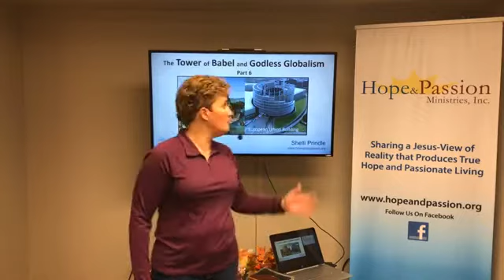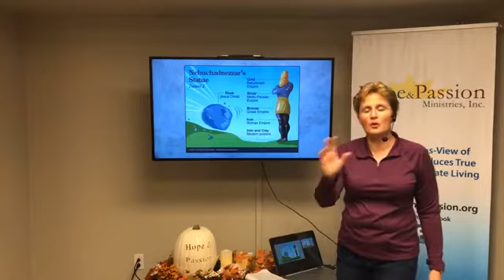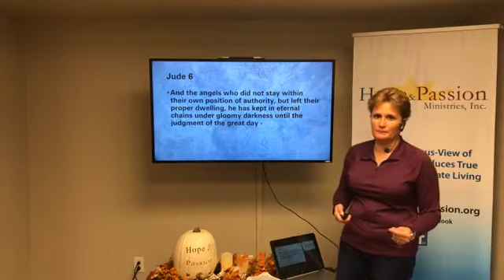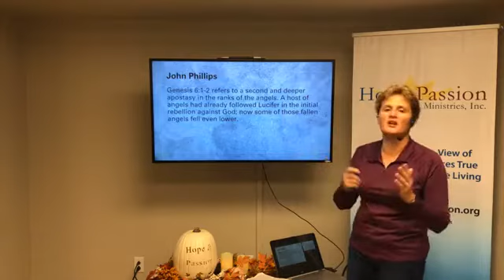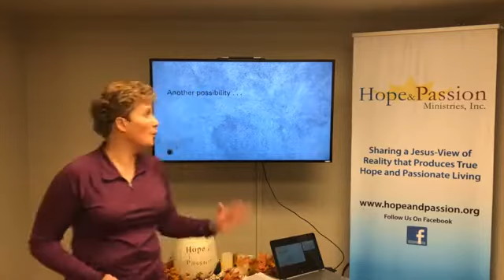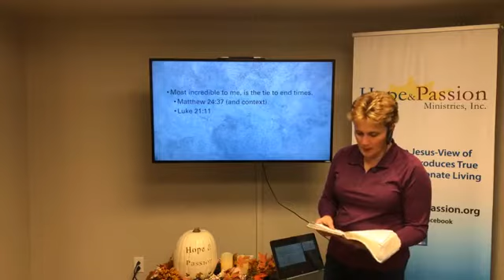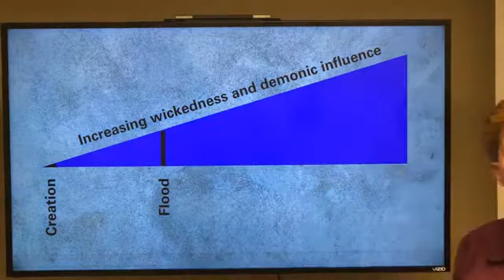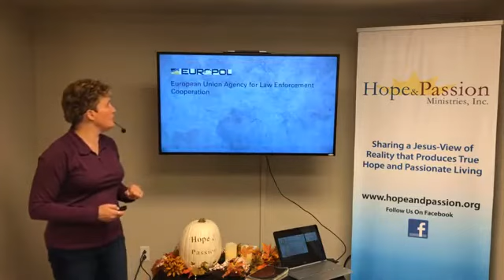Genesis Series - Part 54 - The Tower of Babel & Godless Globalism - Part 5 - 10/20/20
Wow! Shelli has been studying God's Word about the coming "revived Roman Empire," and observing so many intriguing analogies between this coming kingdom and the European Union, a foreshadowing of the reality. This stuff will blow your mind and cause you to understand just how big and awesome is the God of the Bible!